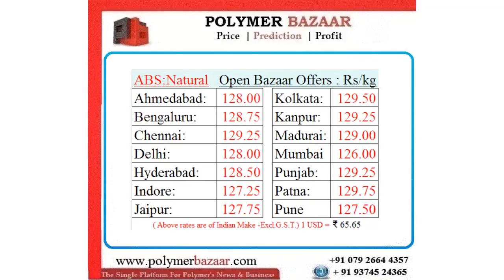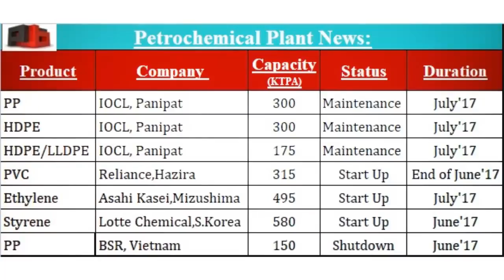Daily Video News : ABS 17.7.17 ( PolymerBazaar )